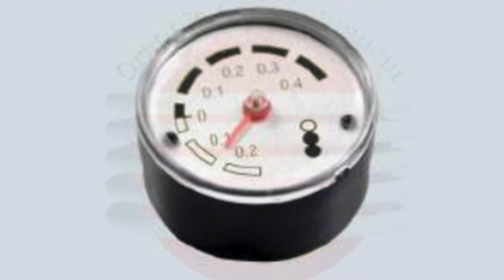Dials Position Indicators and Hydraulic Sensors for Heidelberg Offset Presses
Dials, Position Indicators, and Hydraulic Sensors for Heidelberg SM102/PM74, Available Now!

Printer's Parts & Equipment is your place for replacement printer components, both new and used. Pick these items up today!